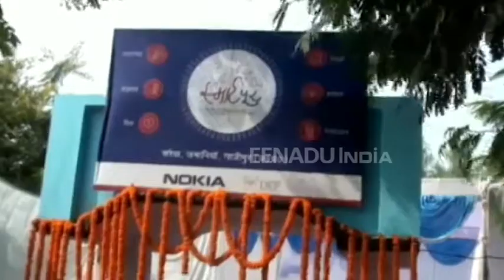गाजीपुर जिले के 5 गांव हुए 'स्मार्ट', अब हर सुविधा मिलेगी ऑनलाइन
गाजीपुर : सांसद और रेल राज्य मंत्री मनोज सिन्हा ने कहा कि मार्च 2019 तक पूरे भारत के ग्रामीण क्षेत्रों मे ब्रॉडबैंड सुविधा मिलेगी. इसी क्रम में रविवार को जनपद को 5 स्मार्ट विलेज की सौगात दी है. नोकिया कंपनी के सीएसआर फंड से स्मार्ट विलेज में अब ग्रामीणों को डिजिटल शिक्षा,आधार कार्ड, पैन कार्ड बनाने से लेकर तमाम सरकारी योजनाओं का लाभ गांव में ही मिल सकेगा.